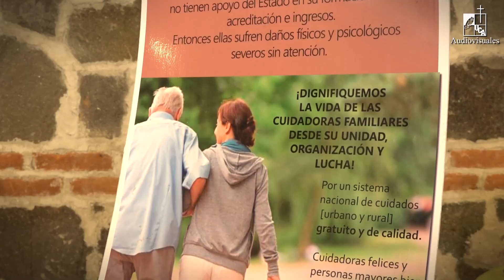Nota: Día internacional contra la violencia hacia las personas mayores (2023)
La Coalición por la Dignidad de las Personas Adultas Mayores, en El Salvador, informaron sobre la situación que enfrentan como sector,  en el marco del día Mundial de la Toma de Conciencia del Abuso y Maltrato en la Vejez, que se celebra cada 15 de junio.